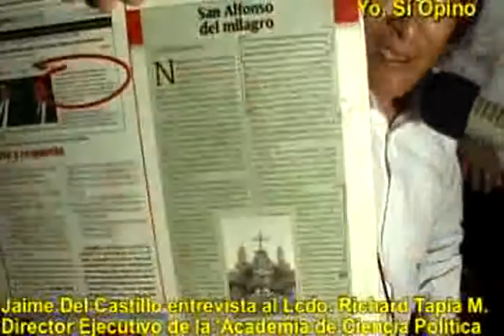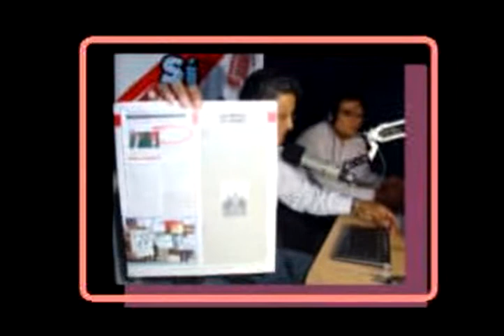JAIME DEL CASTILLO ENTREVISTA A RICHARD TAPIA SOBRE: CRISTINA KIRCHNER, VOTO ELECTRÓNICO 2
Jaime Del Castillo Jaramillo al frente de su conocido programa "YO, SÍ OPINO" por  Radio Cielo 1010AM y 101.7FM el domingo 07 de Noviembre del 2010 abordó temas de actualidad política nacional e internacional, esta vez entrevistando al politólogo y periodista profesional, además es DIRECTOR EJECUTIVO de la ACADEMIA DE CIENCIA POLÍTICA DEL PERU ACP-PERÚ el Licenciado Richard Tapia Maldonado (Maestría en Ciencia Política) miembro de varias instituciones internacionales de "Comunicación Social y Corporativa", "Comunicación e Imagen Política" y "Ciencia Política".
Los temas tratados fueron varios: Mapa Político Electoral 2010 y 2011, candidatos y tendencias políticas para las elecciones presidenciales 2011; Cristina Kirchner y sus nuevos retos, el Voto electrónico, la Izquierda Peruana miraflorina, racista y excluyente y la Izquierda serrana, cobriza, mestiza y del Perú Profundo, Alan García candidato y su Candidata-Tapón Mercedes Araoz, etc.